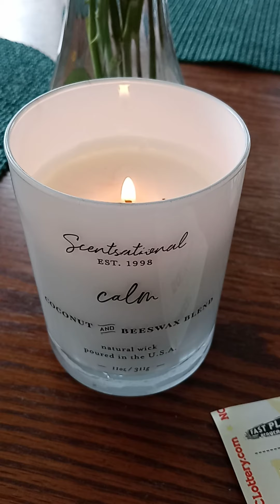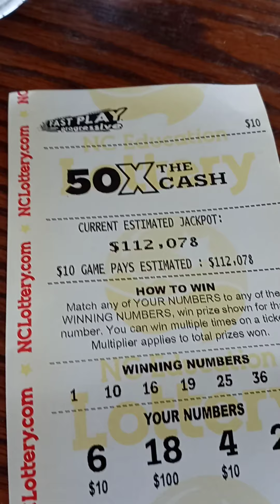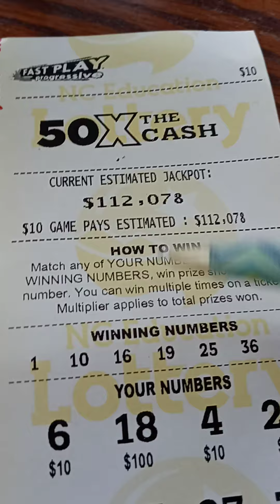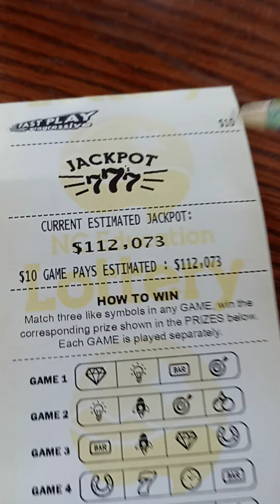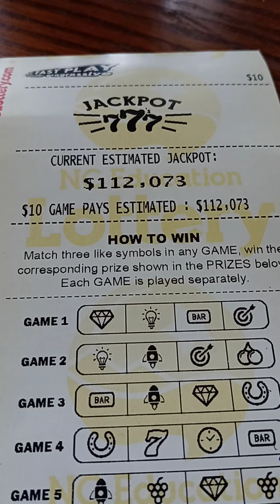Manifesting a Winning Lottery Ticket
Manic Monday.